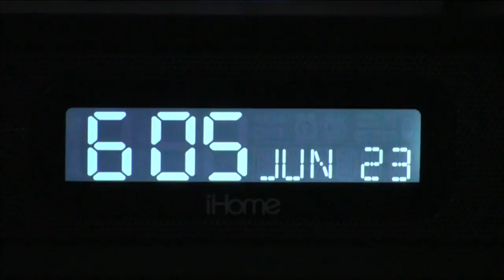Silent Roar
Find a powerful sound source in Nature. Sit with your back to it. Close your eyes and take it in. Focus on the sound and let it fill you completely. When you are ready release this vibrational energy onto the paper. Rather than trying to follow the rhythm of the sound - look for your own rhythm instead. Find your own ebb and tide, your own point of cessation and rest, your own gust of tremor and trembling power.